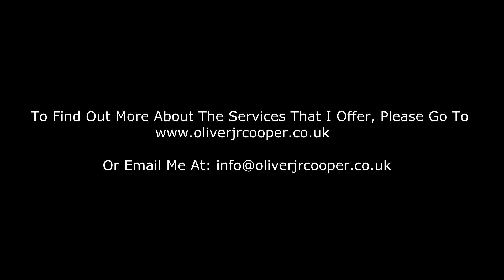Why Would A 'Mother-Enmeshed Man' Feel Guilty When He Is In A Relationship?